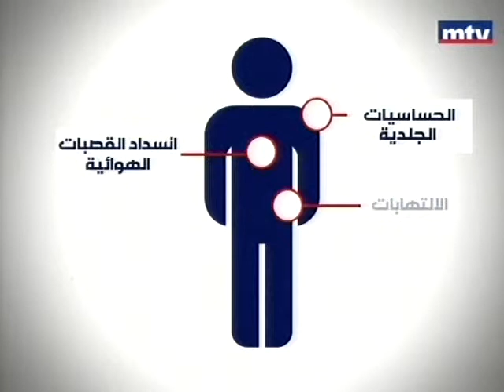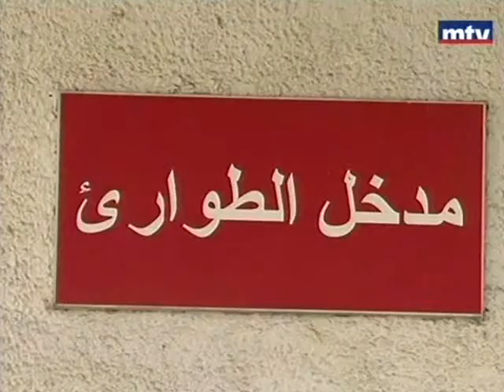على أبواب المستشفيات